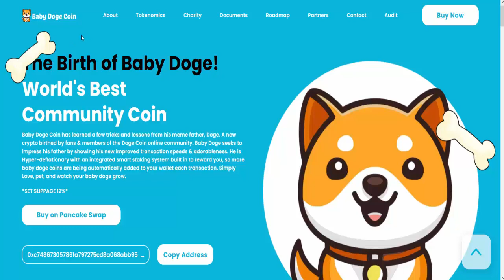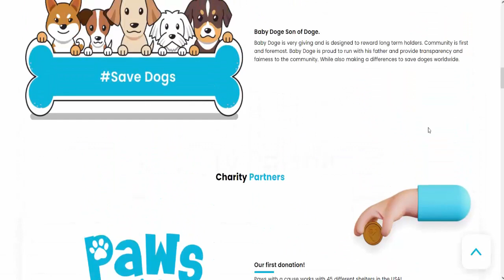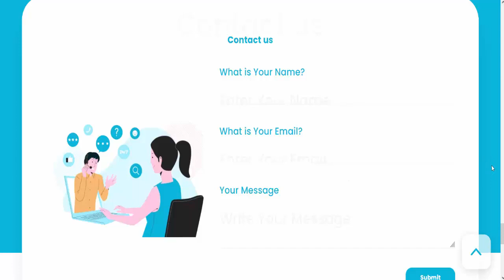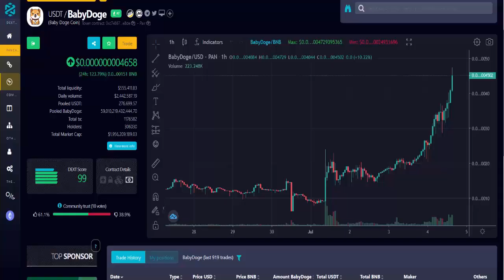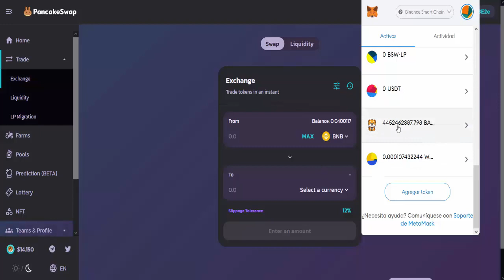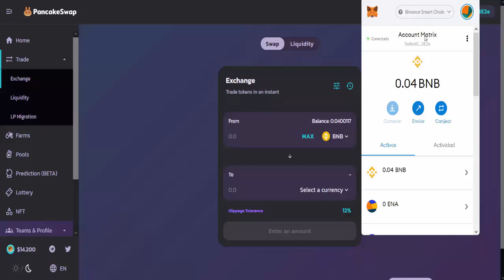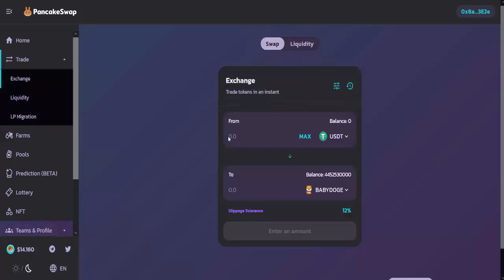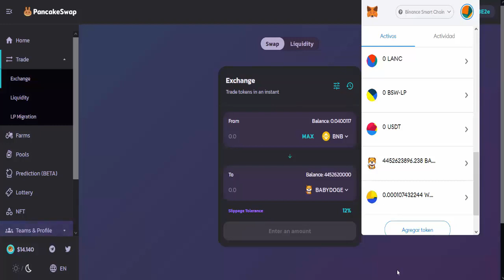Azi... milionar in tokeni, maine... milionar in dolari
Azi... milionar in tokeni, maine... posibil milionar in dolari! BabyDoge, nu pierde aceasta oportunitate. Exchange PancakeSwap